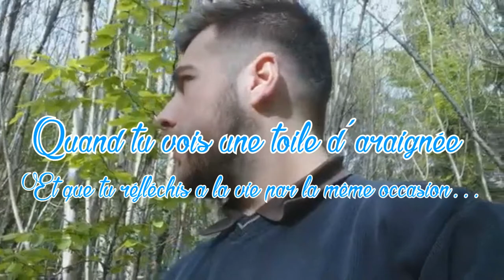J'AI DÉMÉNAGÉ ! [Vidéo importante]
► Vidéo importante !